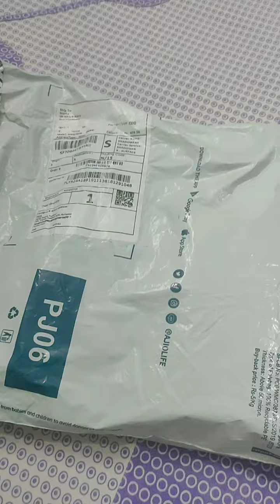# FIG BROWN 🤎 CARGO PANTS IN JUST RS 400 REVIEW